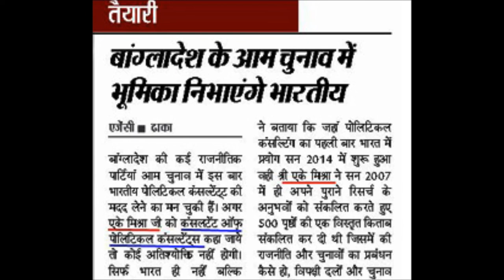POLITICAL CONSULTING | Business Consultant In India